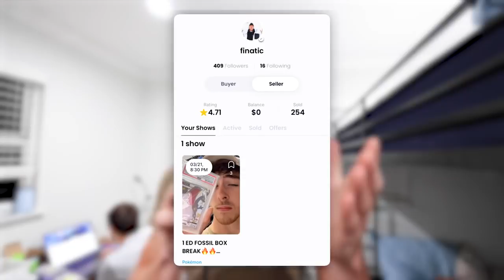Saving CARPET CROAKER from TIDE POOLS (RESCUE MISSION)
Florida was crazy... caught lots of carpet croaker, sperm whales, and a few sharks! Can't wait to move here ;)